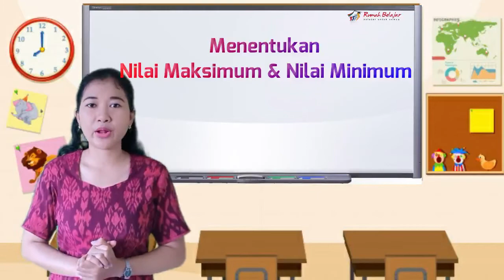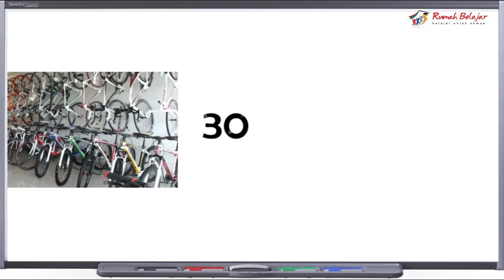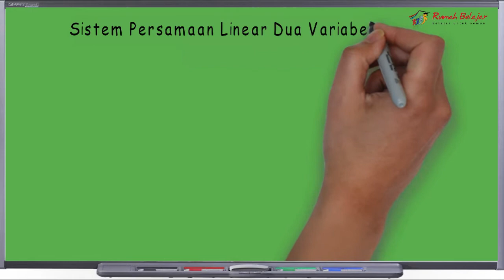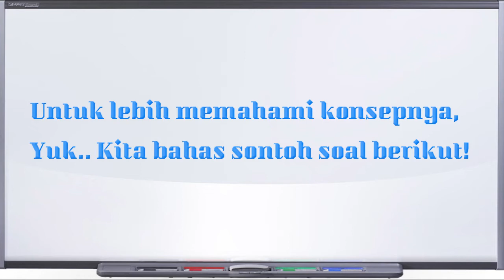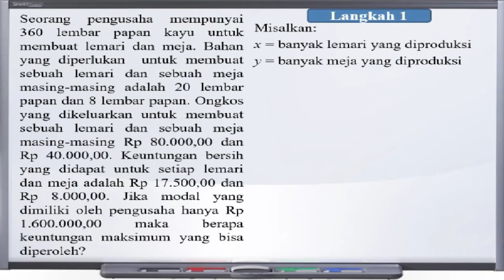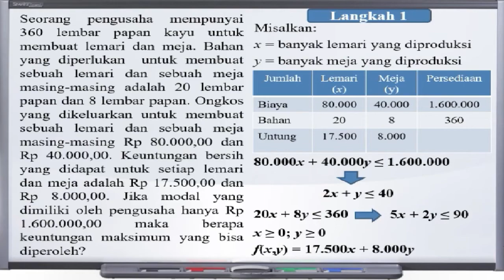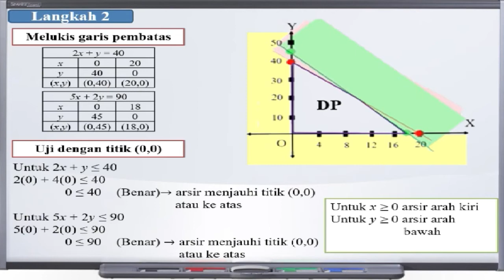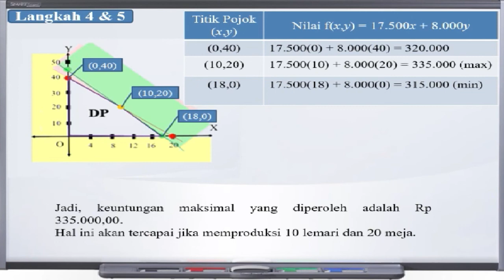Permasalahan Kontekstual yang Berkaitan Dengan Program Linear Dua Variabel Matematika SMK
Permasalahan Kontekstual yang Berkaitan Dengan Program Linear Dua Variabel
SMK Nusa Dua
Luh Putu Eka Ratna Wulandari, S.Pd